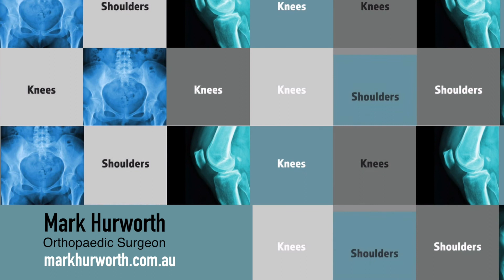PRECISE Study at St John of God Murdoch Hospital - Mr Mark Hurworth Orthopaedic Surgeon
Information for GPs
Find out more about the PRECISE study conducted at St John of God Murdoch Hospital.